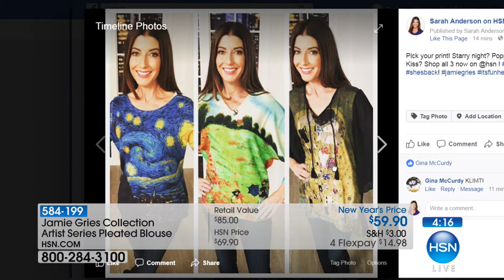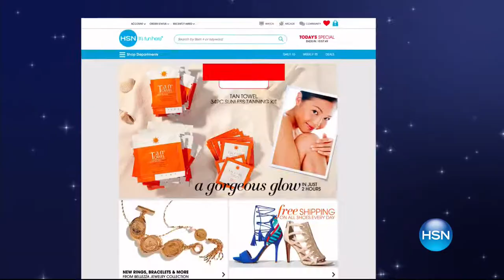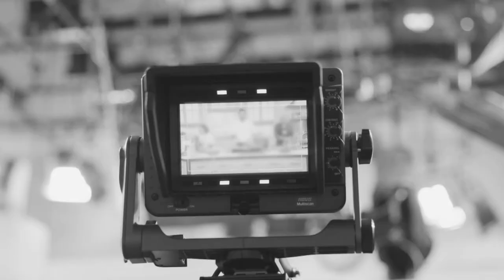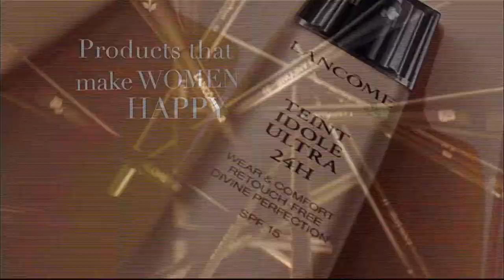HSN | Jamie Gries Collection / Boots & More 01.05.2018 - 03 PM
Chic winter fashion and a variety of beautiful boots & accessories to stay warm in the cold weather. The assortment of styles are offered in a full range of sizes and colors. Stay looking fabulous from morning to night during the long winter season.